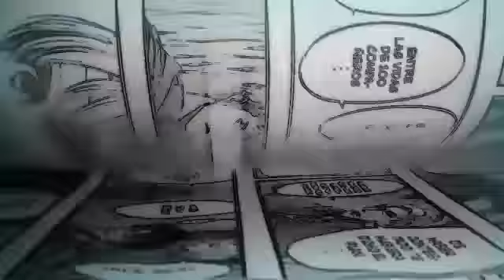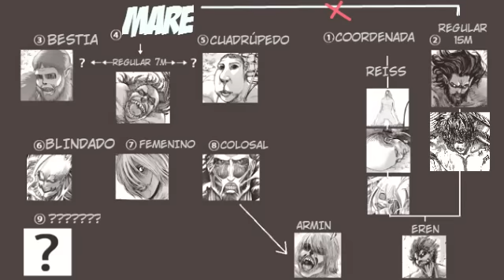¿CÓMO MARE GANÓ LA GUERRA? EL NOVENO PODER | SHINGEKI NO KYOJIN 87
TEORIA DE SHINGEKI NO KYOJIN 87